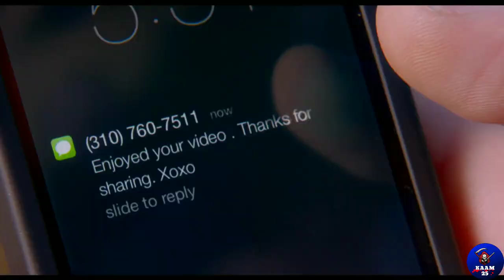Sex Tape 2014 Movie Review in Hindi | Sex Tape 2014 Movie Explained in Hindi/Urdu | Sex Tape Trailer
Sex Tape 2014 Movie Review in Hindi | Sex Tape 2014 Movie Explained in Hindi/Urdu | Sex Tape Trailer in Hindi

Sex Tape 2014 Movie Review in Hindi
Sex Tape 2014 Movie Explained in Hindi/Urdu
Sex Tape Trailer in Hindi
How to download sex tape movie in hindi
sex tape movie kese download kare
sex tape movie
movies explained
hollywood explaination in hindi and urdu
movies explaination hindi hollywood
movies insight hindi
movie story
movie explaination
movies story hind
movies summary
movies story urdu
hollywood movies explained in hindi and urdu
movies in hindi
film stories
movie explained hindi
movie explain
sex tape
sex tape movie explained in hindi
kaam 25